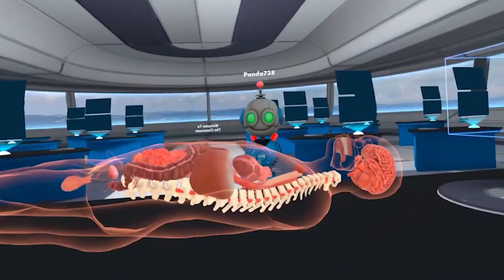כנס מטאוורס באקדמיה: פתיחה וברכות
כנס מטאוורס באקדמיה: דמיון או מציאות מדומה 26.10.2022